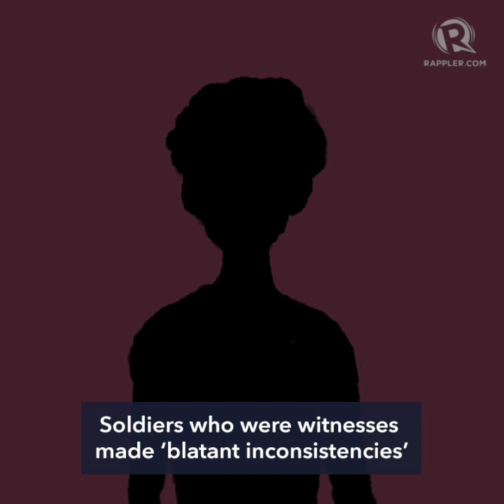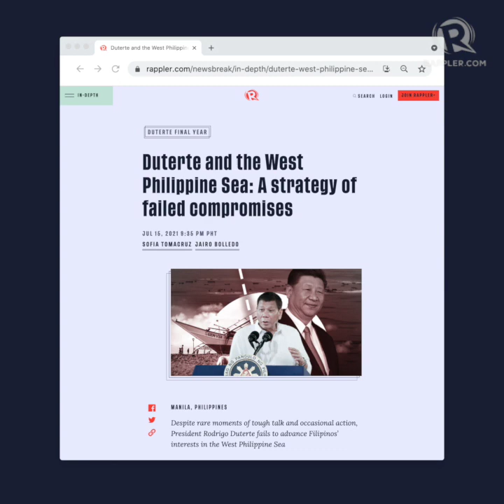Aetas acquitted in first known anti-terror law case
More videos on Rappler An Olongapo court junks the first known anti-terror law case against Aetas Japer Gurung and Junior Ramos. The court says it was a case of mistaken identities, and the warrantless arrest of the two was unlawful.
Full story Follow Rappler for the latest news in the Philippines and around the world.